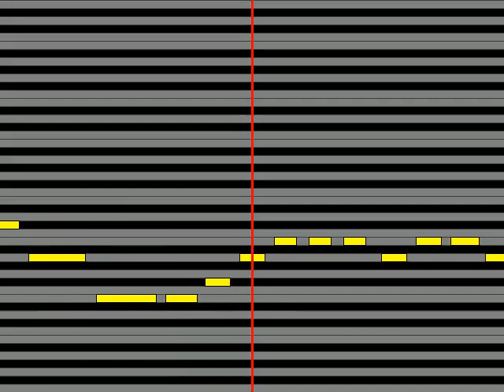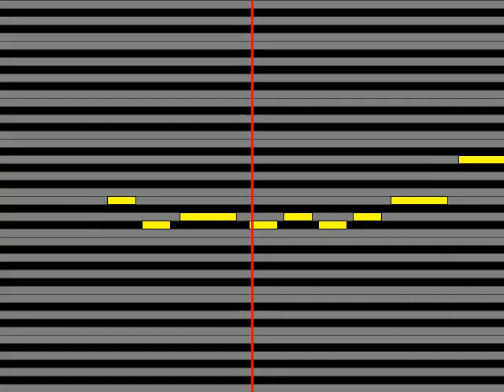【ガイドメロディ】 L⇔R DAYS